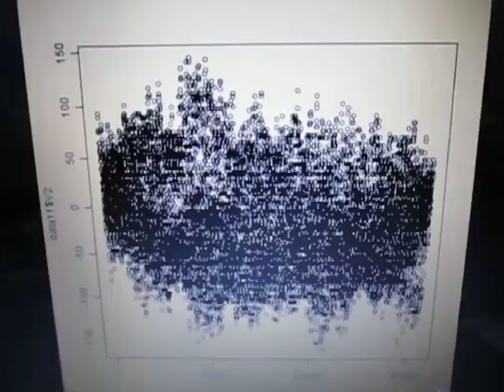超音波‹測定・解析›システム（超音波テスター） ultrasonic-labo